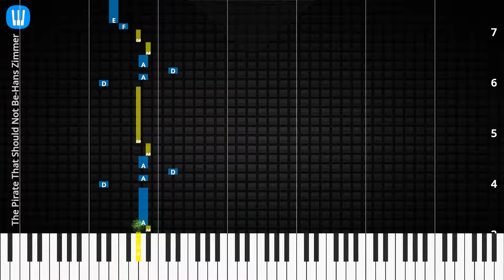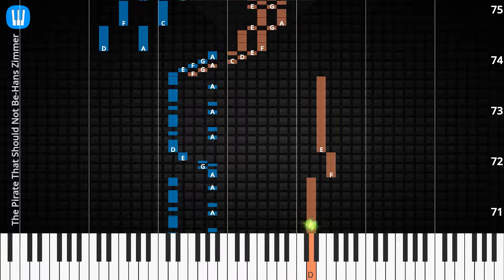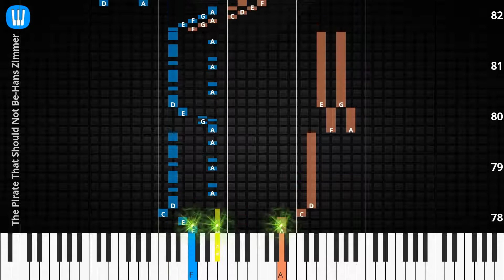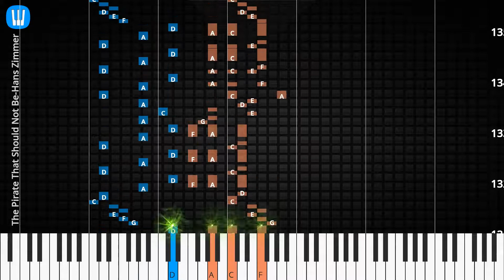🎹The Pirate That Should Not Be, Solo & Chord, Hans Zimmer, Synthesia Piano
♫ Synthesia Piano Tutorial, Solo & Chord: The Pirate That Should Not Be, Hans Zimmer

♫ Hans Zimmer Piano Tutorial
♫ Hans Zimmer Chord
♫ Hans Zimmer Lyrics
♫ Hans Zimmer Subtitle
♫ How to play The Pirate That Should Not Be
♫ The Pirate That Should Not Be Piano Chords
♫ The Pirate That Should Not Be Piano Easy
♫ The Pirate That Should Not Be Piano Difficult
♫ The Pirate That Should Not Be Piano Cover
♫ The Pirate That Should Not Be Piano Remix
♫ The Pirate That Should Not Be Piano Tutorial
♫ The Pirate That Should Not Be Notes
♫ The Pirate That Should Not Be Piano Tiles
♫ The Pirate That Should Not Be Easy Slow
♫ The Pirate That Should Not Be Academy Piano